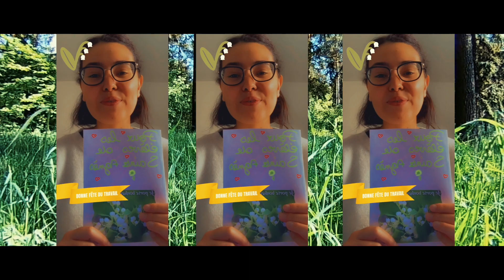Ecole Sainte-Agnès Vidéo du 1er Mai 2020